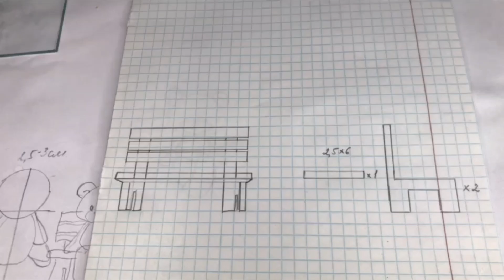Miniature wooden bench with polymer clay/ миниатюрная лавочка (скамейка)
DIY  Polymer clay tutorial